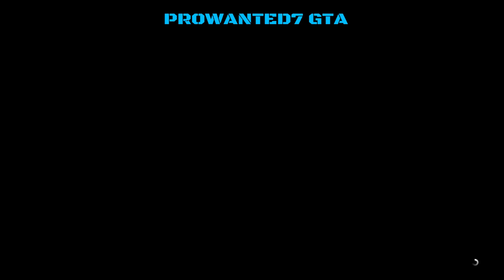CAR TO CAR FACIL GTAV MODEA TUS COCHES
RESPECT🔰
🎮🔥CREADOR🔥🎮 --✅VEHICULOS SAVEWIZAR✅--
🔷️TWITER🔷️-(PROWANTED7 GTA)-
🔴TODO SOBRE GTAV ONLINE.
🟢DIRECTOS REGALANDO VEHICULOS ,TRUCOS DE DUPLICAR INDUMENTARIAS ( OUTFITS),CUENTAS CHETADAS Y MUCHO MAS.
ID-PS4:
🎮PROWANTED7🎮
🎮LOKIITO777GTA🎮
🎮DKDRIFTGTA🎮
PARA LAS CUENTAS CONTACTAR POR ID D PS4 CUALQUIERA DE LAS 3.
✅NUEVO CONTENIDO✅
WARZONE
TODO SOBRE WARZONE MEJORA EN ARMAS CUALES MATAN MEJOR ACCESORIOS ECT.
COMENZAMOS UNA NUEVA ETAPAXD